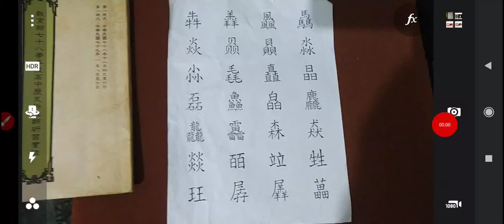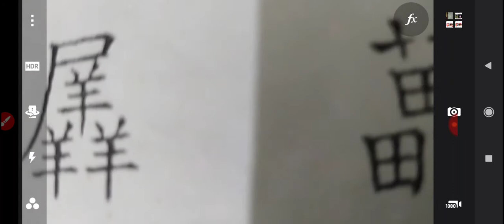20211008漢字組合字，多數讀音未明_075121.mp4